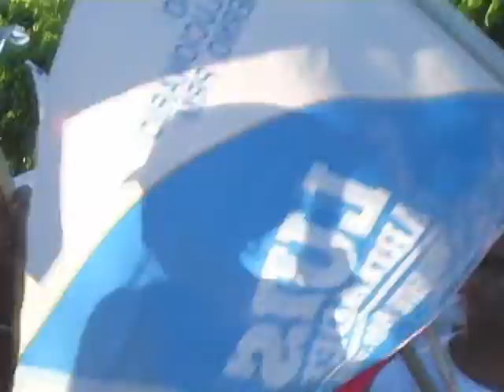Murcha caravana en Duvergé Alianza PRM Y PRSC